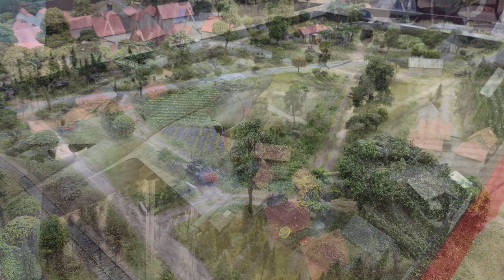Broadside and Kent Smugglers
The Broadside Wargames Show at Gillingham is our 'local' show and Posties Rejects always run a demo game at this event. For 2023 we put on a fictitious clash between Government troops and smugglers somewhere on the Kent coast.

Miniatures & Terrain in our Game:
Scenery - Scratch built by Stuart (aka Postie)
Figures - 25mm Foundry and Parkfield with some conversions for a more varied look to the figures
Building - The ruined church, gravestones and walling, and hedges are from Debris-of-War
Boat - From Iron Gate Scenery
Rules - Posties homemade rules; simple and fun and not overly complex…less to remember for those of us in advancing years!

Also a big thank you to Richard and Ray for sharing some of their pictures of the games at the show, filling in a few gas in my own.